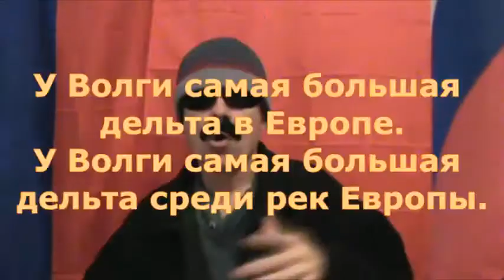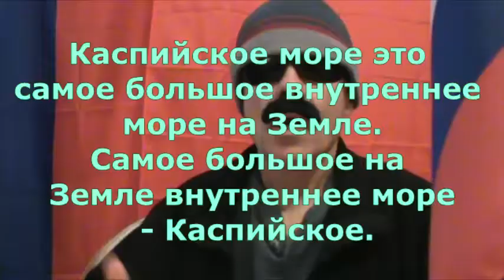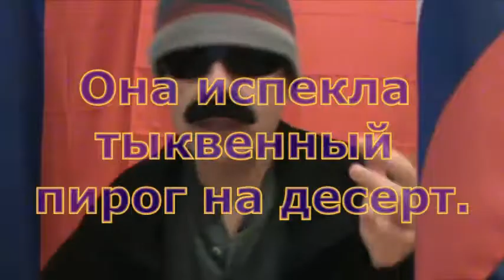Russian Geography Lesson 10 - кабачок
TRANSCRIPT:
Rusky Ed here with a lesson about the agricultural regions of Russia and a very special item that gets raised on those agricultural lands. More on that following the intro song, but in the meantime inspect the focus words for this lesson.

As you probably realize the northern regions of Russia are not well-suited to most forms of agriculture and so most agricultural activity takes place in the southern portions of Russia. In fact, on this map we see that most agricultural activity takes place in the south and the west of Russia. In particular the Northern Caucasus, the Volga region, what is called the Central Black Earth region, and southwestern Siberia are the most active areas when it comes to growing stuff    for people to eat.

It is not too surprising that the Volga Region is the area in close proximity to or along the course of the Volga River, including the area around Moscow, Tver, Yaroslavl, Nizhny Novgorod, Kazan, Samara, Saratov, Volgograd, and Astrakhan. FYI, the Volga River empties into the Caspian Sea, otherwise known as Каспийское море, via the largest river delta in Europe, which is unsurprisingly known as the Volga Delta, or Дельта Волга in Russian, with дельта meaning delta, of course.

BTW, the Central Black Earth region, or Центрально-чёрноземная полоса in Russian, is comprised of several oblasts just east of Ukraine.

This gets us to a list of some of the locations and geographical terms mentioned in this lesson:
Волга (Volga)
дельта (delta)
река (river)
Астрахань (Astrakhan)
Каспийское море (Caspian Sea)
чёрноземный (Black Earth)

And now for a couple quick sentences incorporating some of these words:

У Волги самая большая дельта в Европе.
У Волги самая большая дельта среди рек Европы.
(The Volga Delta is the largest river delta in Europe.)

Каспийское море это самое большое внутреннее море на Земле.
Самое большое на Земле внутреннее море - Каспийское.
(The Caspian Sea is the largest inland sea on Earth.)

So, now let’s talk about squash. When it comes to squash there are several different words which are used to refer to various forms of squash and other melons including:

тыква - pumpkin, but also gourd or squash
кабачок - squash and sometimes zucchini
цуккини - zucchini
баклажан - eggplant
патиссон - white squash
дыня - melon
огурец - cucumber

Also a word which is sometimes used to refer to squash, especially in Ukraine, is гарбуз which sounds a lot like арбуз, which, of course, means melon.

Incidentally, Russia is third on the list of top worldwide squash producers behind only India and China, fourth in cucumber production, and eighth in watermelon production.

It is worth noting that when it comes to squash:

Форма и цвет плода могут сильно различаться.
(The shape and the color of the fruit can vary greatly.)

Also it’s good to know that кабачок спагетти, or sometimes, тыква спагетти, means spaghetti squash.

And finally there are various kinds of squash including:
Белые (white), Жёлто-оранжевые (yellow-orange), Фиолетовые (purple), and Темно-зелёные (dark green).

[EXCLUDED: Additionally, it’s worth mentioning that in Ukraine there is a tradition where if a girl (or her parents) decides to reject a proposal to get married made by some guy, she simply gives him a pumpkin. If she loves the guy and decides to accept his proposal, then she gives him an apple. It is possibly worth noting that the American phrase about an apple a day most likely has no relevance in regards to this tradition.]

And now for a couple quick sample sentences:

First of all, although not a popular dish in Russia, we have a sentence about pumpkin pie which goes like this:

Она испекла тыквенный пирог на десерт.
(She baked a pumpkin pie for dessert.)

Она вырастила огромные кабачки в своём саду.
(She grew an enormous squash in her garden.)

And that’s it for this lesson, Rusky Ed signing off…